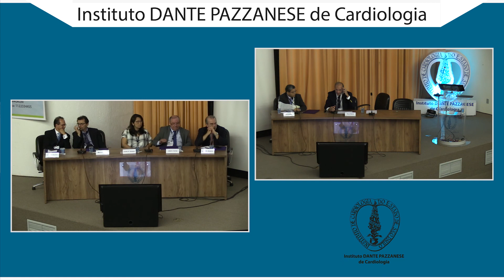DIA 1–MOD 2 EP 6 Discussão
Simpósio endovascular